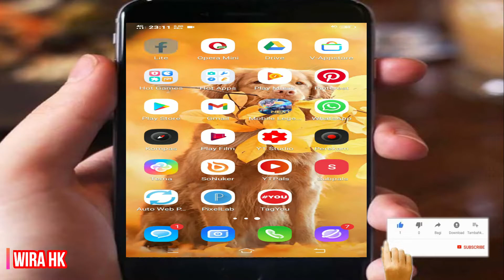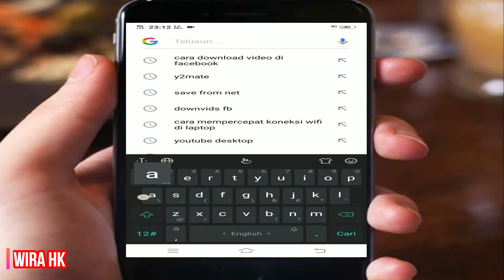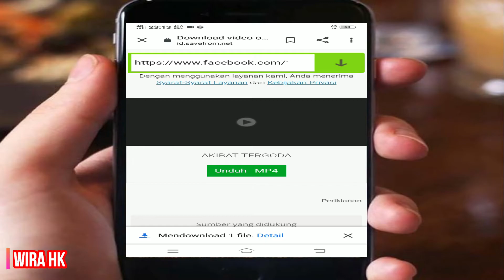Cara Download Video Facebook Tanpa Aplikasi Pake Situs Gratis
Cara Download Video Di Facebook Gratis Tanpa Aplikasi

This video also does not aim to violate YouTube's community guidelines such as:
Stealing or cheating hints: Show viewers how to steal tangible items or encourage dishonest behavior.
Hacking: Demonstrating how to use a computer or information technology with the aim of stealing credentials, jeopardizing personal data, or causing serious harm to others such as (but not limited to) hacking social media accounts.
Trick payments for digital content or services: Show viewers how to use apps, websites, or other information technologies to gain free, unauthorized access to audio content, audiovisual content, full video games, software, or streaming services that would normally require payment.

Please watch and understand the contents of this video wisely and do not use it to violate or harm the community or other parties.